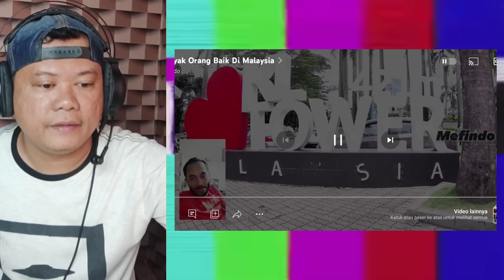KAGET‼️INI PERLAKUAN ORANG MALAYSIA PULUHAN TAHUN KEPADA RAKYAT KITA...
Bisakan Menonton sebelum komentar, agar tidak gagal faham🙏

For those who do not want your video to be reacted to by this channel, please contact the email listed below

Bagi yang tidak berkenan jika video anda di reaction oleh channel ini silahkan menghubungi email tertera di bawah ini

Kredit To
PIXABAY